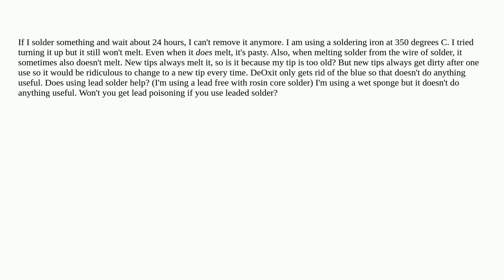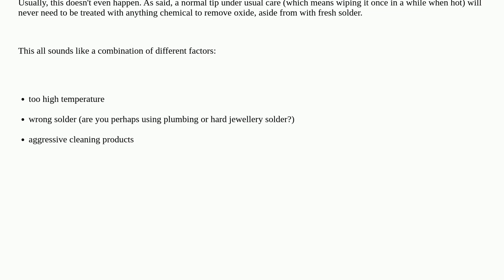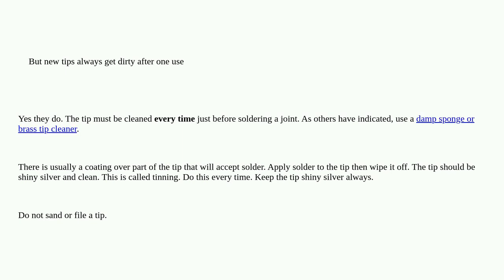Electronics: Solder doesn't melt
Solder doesn't melt

A special thanks goes out to the awesome community

  soldering